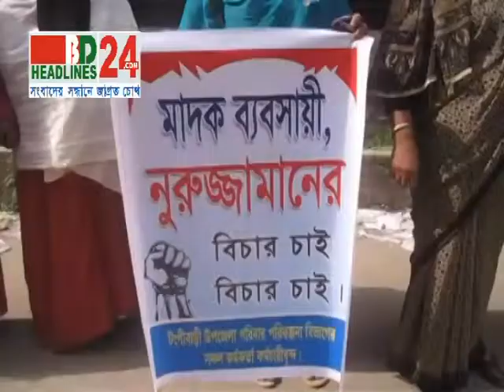Munshigon 08 12 13 avi 011